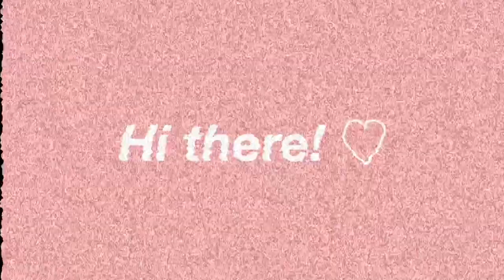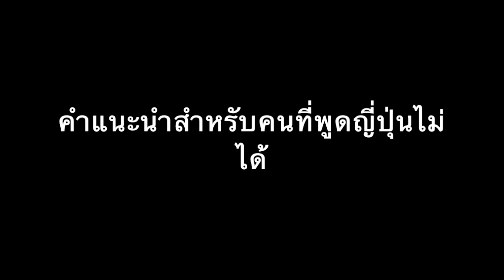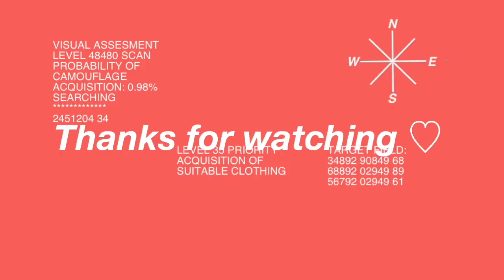ทุนรัฐบาลญี่ปุ่น 📌 เรียนฟรี มีเงินเดือนที่ Waseda University 🇯🇵 | จบใหม่ Journey | wawakul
💬 แจ้งเตือนวิดิโอใหม่ + พูดคุยกันได้ที่ Line Official

0:00  Introduction
3:39  ทุนรัฐบาลญี่ปุ่น และ Waseda University
5:59  ทำยังไงให้ได้ทุน
6:36  บรรยากาศการเรียน Waseda University
8:45  ทุนครอบคลุมค่าใช้จ่ายอะไรบ้าง

คลิปอื่น ๆ ที่น่าสนใจ

ทุนฟรี 100% ไปประชุมเยาวชนระดับโลกที่อียิปต์
ฝึกงาน สถานทูตไทยในกรุงวอชิงตัน ดีซี